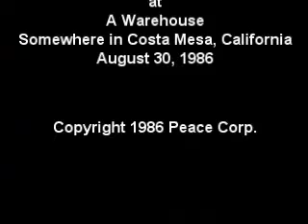Peace Corp - Sparks & Pinball Wizard "LIVE" 1986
The band "Peace Corp" plays songs "Sparks" and "Pinball Wizard" by the Who LIVE at a Warehouse in Costa Mesa, CA on August 30, 1986. Band members are: George Fryer (Guitar/Vocals), Hanson Meyer (Bass Guitar/Vocals) and Tony Motakef (Drums).